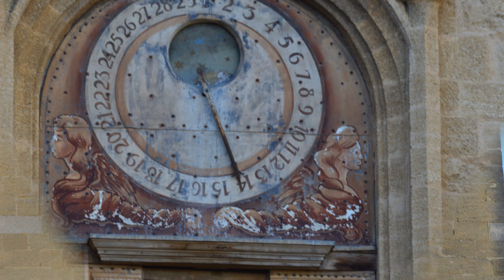Aix en Provence